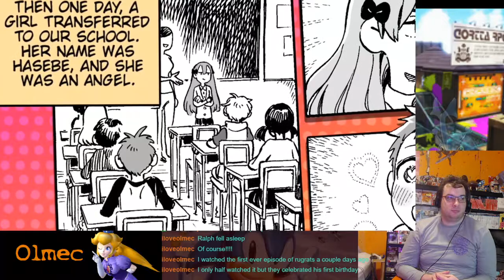River City Girls Stream January 3 2020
Twitch.tv/OlmecSSB